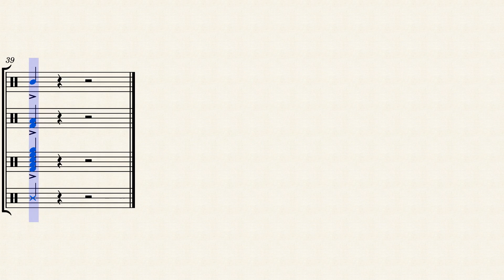HP Groove Arranged by Harry Koester